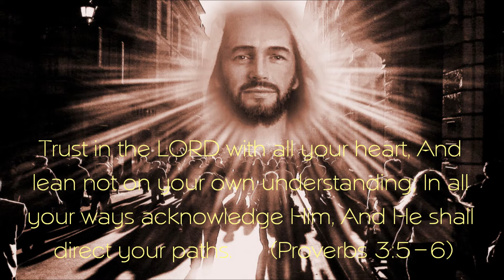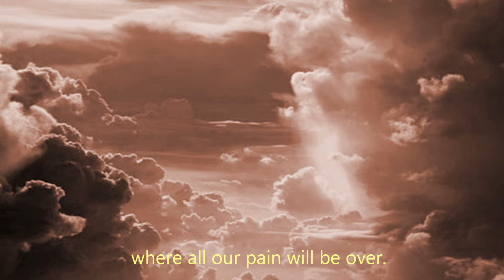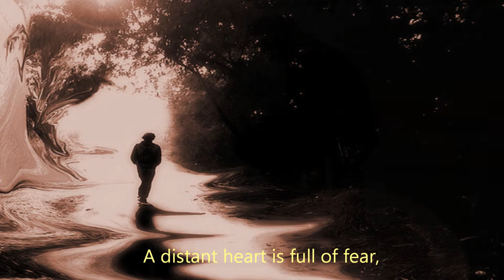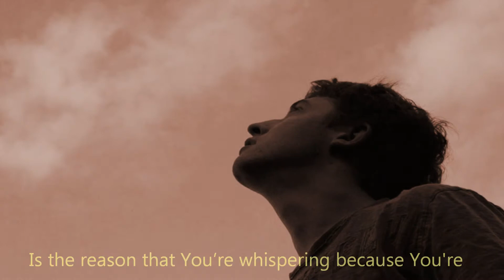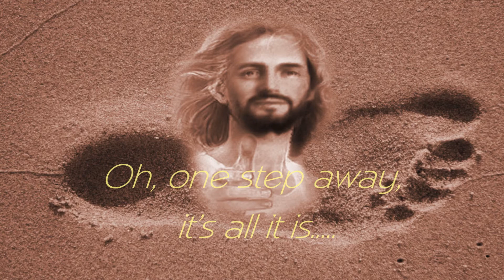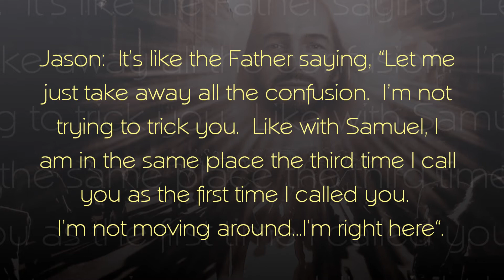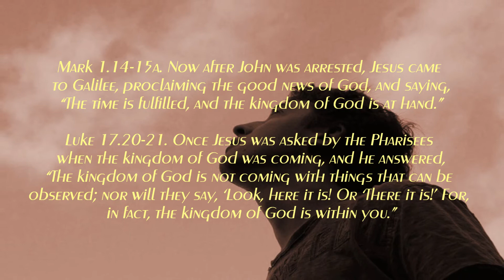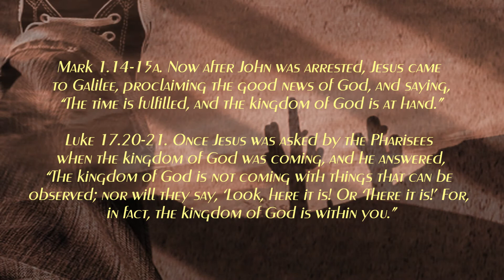One Step Away - Jason Upton HD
We're only one step away.  Yes, that close.

Trust in the LORD with all your heart and lean not on your own understanding; In all your ways acknowledge Him and He shall direct your paths. —Proverbs 3:5--6

Luke 17.20-21. Once Jesus was asked by the Pharisees when the kingdom of God was coming, and he answered, "The kingdom of God is not coming with things that can be observed; nor will they say, 'Look, here it is! Or 'There it is!' For, in fact, the kingdom of God is within you."

"What great nation is there that has a god so near to it as the LORD our God is to us, whenever we call upon him?" (Deut 4:7)